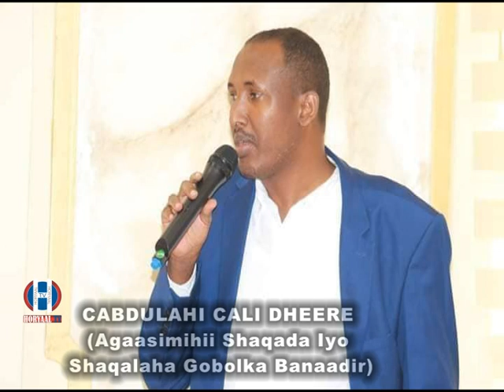MAGACYADA DADKII KU DHINTAY QARAXII XARUNTA GOBOLKA BANAADIR